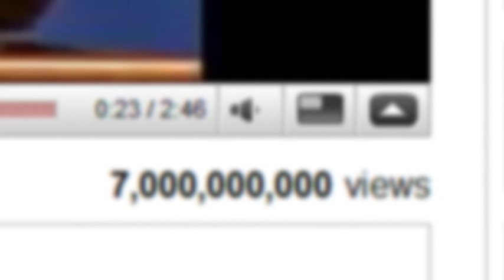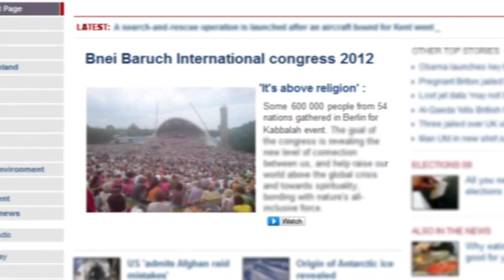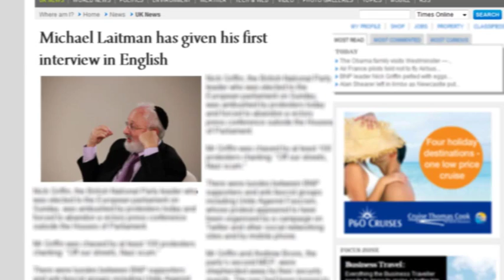UK Clip for the Bnei Baruch Kabbalah Congress in Berlin 2009